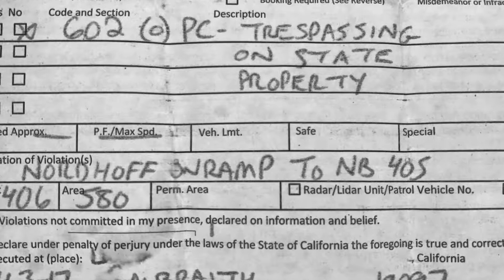CRIMINALIZING POVERTY (Craig part II)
Craig recalls the December 29th crackdown which left him and the other members of their encampment cuffed and jailed, in what appeared to be an arbitrary enforcement of laws pertaining to trespassing on public property.